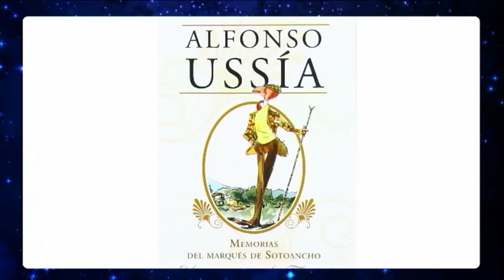Seis Mujeres Sin Piedad | Alfonso Ussía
Alfonso Ussía no deja a nadie indiferente con su particular ironía convertida en un referente del columnismo español. El amor por la palabra corre por sus venas. Ha publicado multitud de artículos críticos con el independentismo catalán o la crisis de la política española. A la vez admirado y polémico es una de las figuras de opinión más importantes del país. Hablamos con él en Seis mujeres sin piedad.